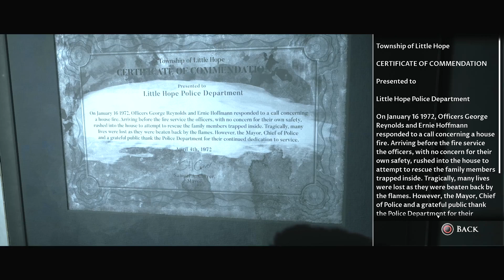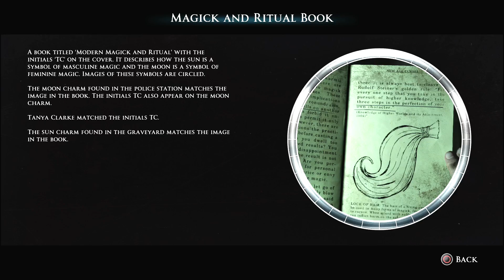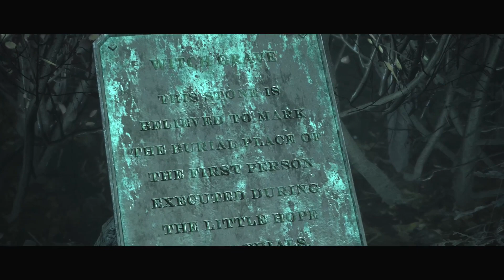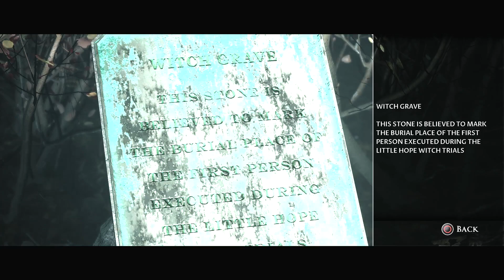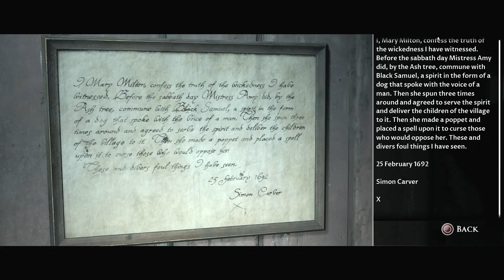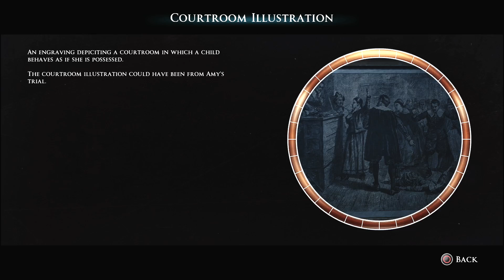Little Hope *Blind* Part 3 Let The Danger Begin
Quick time events everywhere